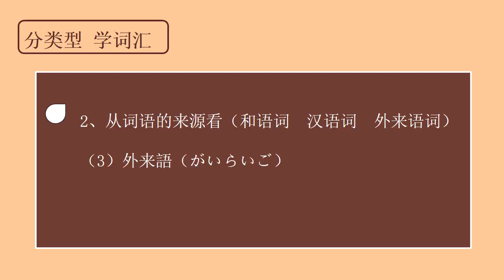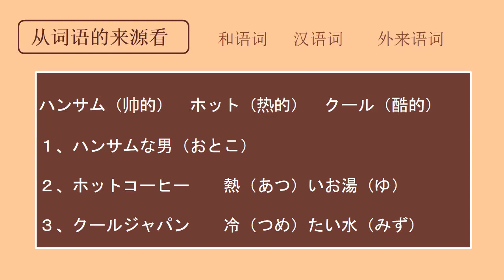初级日语 | 9.6 大家的日语 词汇学习6 外来语词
依托日本原版引进教材《大家的日语》第一册录制，通过大量情景对话实例反复练习各语法点，学习实用、地道的日语表达方式，掌握日语最最基本的日常用语，变身日剧主人公。